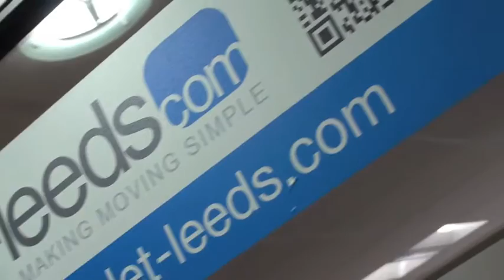Changes to the lettings scene in Leeds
A short interview with Luke Gidney of Let-Leeds.com about how times are a'changing on the Leeds lettings scene.